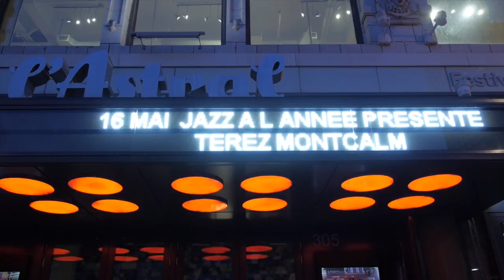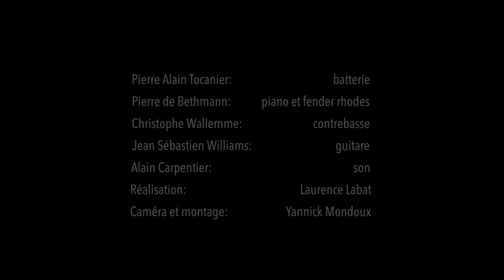Térez Montcalm Live à L'Astral de Montréal / I know I'll be alright / mai 2013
Térez Montcalm présente les chansons de son nouvel album , accompagnée de Pierre de Bethmann , Christophe Wallemme , Jean Sébastien Williams, Pierre Alain Tocanier .
Réalisation de ces images , Laurence Labat et Yannick Mondoux à la caméra et au montage.